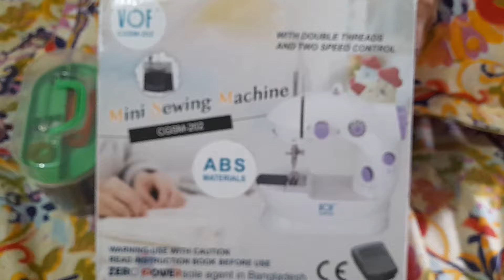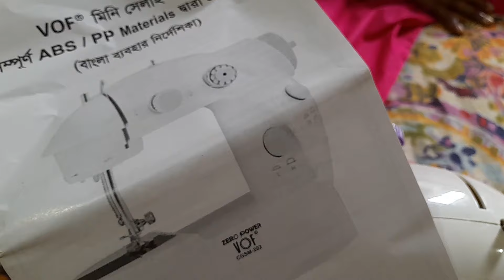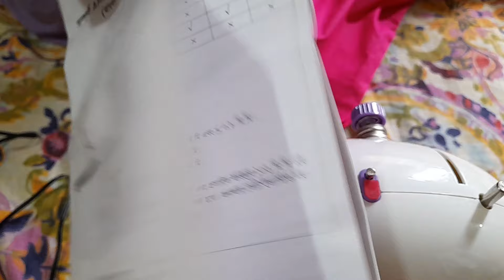মিনি সেলাই মেশিন সম্পর্কে আমার মতামত Review of mini sewing machine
Mini Swing Machine , mini sewing machine review, মাদারস ডে তে আমার ছেলের গিফট, আমার ছেলের দেয়া অসাধারণ উপহার,মিনি সেলাই মেশিন, মিনি সেলাই মেশিনের রিভিউ, মিনি সেলাই মেশিন সম্পর্কে আমার মতামত,

 মিনি সেলাই মেশিনের যত কথা, mother's day special gift of my son, Review of mini sewing machine,